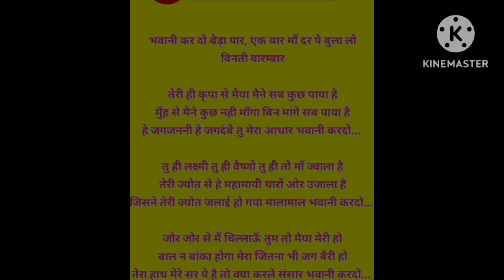भवानी करदो बेड़ा पार बहुत प्यारा भजन है मां शेरावाली काआप लोग सुन🙏🙏🙏🙏🙏